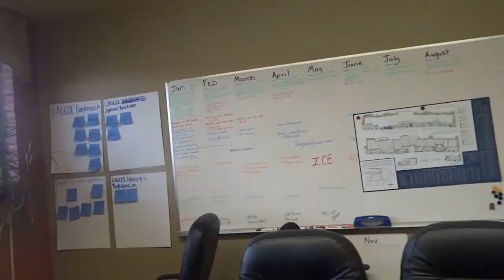LAGCOE Behind The Scenes I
For the upcoming weeks we will be giving you a behind the scenes look at what is going on at LAGCOE leading to our technical exposition and conference in the New Orleans, Louisiana, Convention Center from October 9-11, 2019.